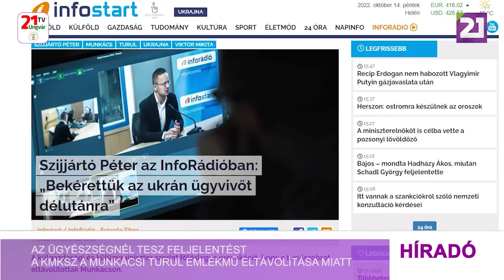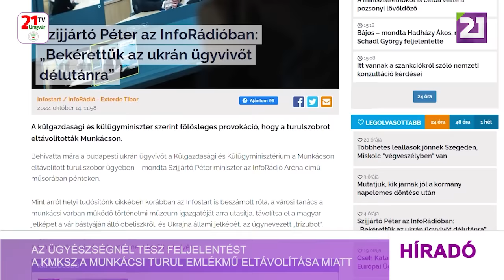Tv21 Ungvár - Az ügyészségnél tesz feljelentést a KMKSZ munkácsi Turul-emlékmű eltávolítása miatt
Felháborítónak tartja és elítéli a Kárpátaljai Magyar Kulturális Szövetség a munkácsi Turul-emlékmű eltávolítását, és az ügyészséghez fordul - erről tájékoztatta a Híradót Brenzovics László, a szervezet elnöke. Mint ismeretes: tegnap a munkácsi önkormányzat végrehajtó bizottsága elrendelte a munkácsi vár bástyáján álló Turul-emlékmű lebontását, és azt, hogy a helyére ukrán címert helyezzenek ki. A város egyik jelképének számító turulszobor 2008-ban került vissza eredeti helyére, miután 1924-ben a csehszlovák megszállás idején lebontották, majd a szovjet érában beolvasztották azt. Az eltávolított emlékmű helyéről eddig csak pár fénykép jelent meg, de azt már lehet tudni, hogy azt egyszerűen lefűrészelték, és mindössze a madár karmában lévő szablya maradt az obeliszk tetején. A Munkácsi Városi Tanács végrehajtó bizottságának határozatát a Kárpátaljai Megyei Tanács Elnöke is kommentálta. Mint fogalmazott: Ukrajna keleti felében háború dúl, ezért egy olyan békésnek mondható régiókban, mint Kárpátalja a nyugalom megőrzésére kell törekedni. Szijjártó Péter, Magyarország külügyminisztere az InfoRádiónak nyilatkozva a munkácsi turulszobor eltávolításával kapcsolatban úgy fogalmazott, hogy ez egy teljesen fölösleges provokáció volt. Elmondása szerint Kárpátalja kormányzójától kért segítséget az ügyben. „Biztos vagyok benne, hogy ő erről nem tudott, az ő józansága, a korrekt megközelítése teljes mértékben ellentétben áll azzal, amit most provokáció szintjén műveltek. Ma az ukrán ügyvivőt be is kéretjük a külügyminisztériumba, hogy nála is tiltakozzunk ezzel a lépéssel kapcsolatban” – mondta Szijjártó Péter.